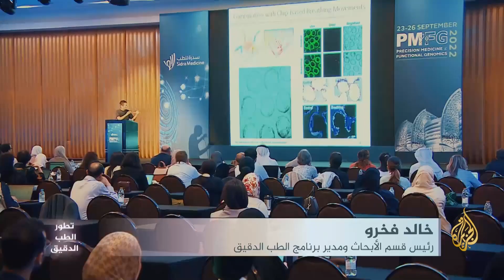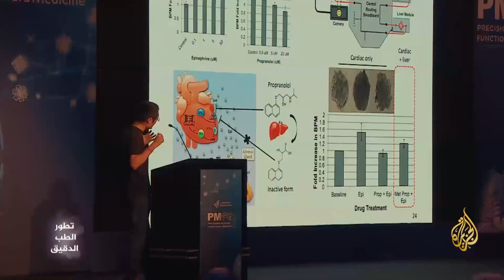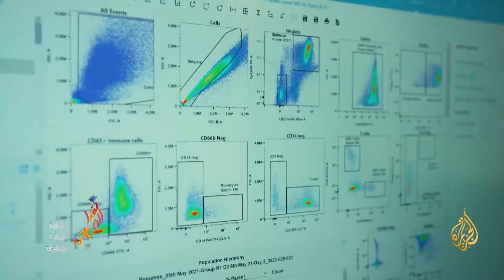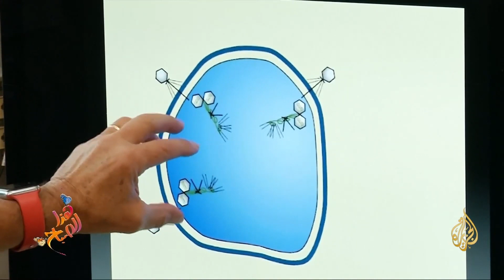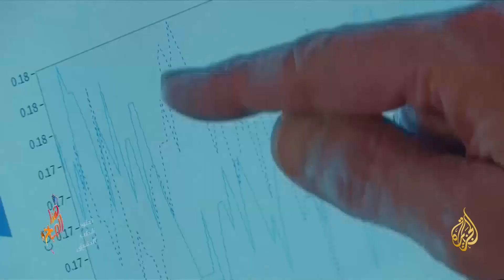ما الذي تعرفه عن الطب الدقيق؟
يجيب هذا الفيديو على السؤال: ما الذي نعرفه عن الطب الدقيق؟ من خلال مقتبلة مع الدكتور خالد فخرو رئيس قسم الابحاث ومدير برنامج الطب الدقيق بسدرة للطب

❤️ هل أعجبك هذا الفيديو؟ ❤️  أرجو تسجيل الإعجاب  والاشتراك في قناتي واضغط على جرس التنبيهات 🔔 حتى لا تفوت الفيديوهات ▶️ الجديدة – دعني أعرف إلى أي مدى نال الفيديو إعجابك في التعليقات!
شكرا 🙏 على متابعة الفيديو ▶️

تواصل معي! 🔗

هاشتاجات مرادكم #